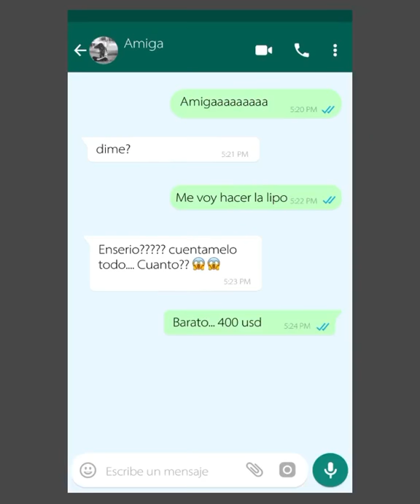🚫 NO ES SOLO TU CUERPO, ES TU VIDA (It's Not your Body, It's Your Life) - Dr. Carlos Gómez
Dr. CARLOS GÓMEZ - Cirujano Plástico, Estético y Reconstructivo